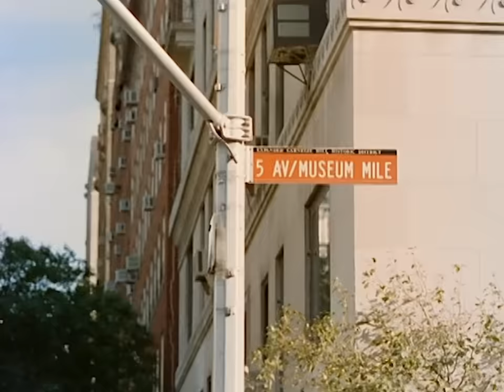Jennifer Lopez - Loving You - Unseen Footage (Official Video)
Ask your voice device to play Jennifer Lopez!